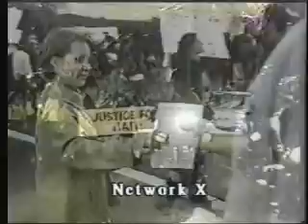Network X - A Talk with John Judge - Part II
Network X - 03/16/00 - Guest - John Judge, Researcher and Activist.  Founder of the Coalition On Political Assassinations (COPA).